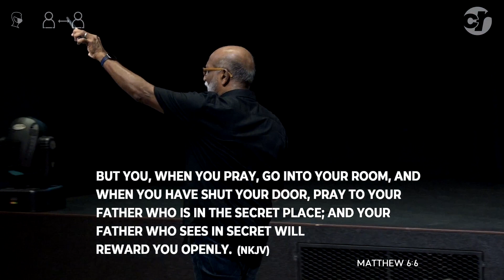REV. BENEDICT RAJAN – 3rd April 2022.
City Revival Church's Sunday service sermon by guest speaker Rev. Benedict Rajan on 3rd April 2022.

Passionate about bringing the Good News of Jesus Christ to the world, Rev. Benedict Rajan has given his life to full-time ministry and has been serving for over three decades now. Rev. Benedict Rajan, the Senior  Overseer of Calvary City Church JB, upholds a vision of a church that knows no limitation, a church without walls, where denominations and cultures come together to reach the unreached, a church relevant to the multitudes.